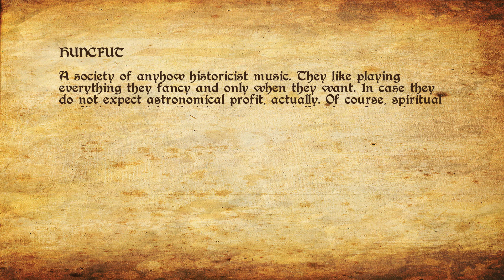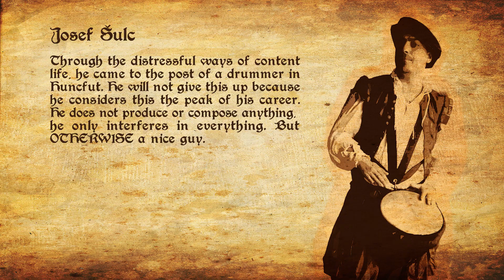Huncfut Alioquin - Trailer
Trailer CD of the band Huncfut.